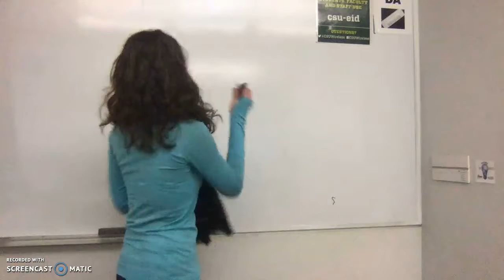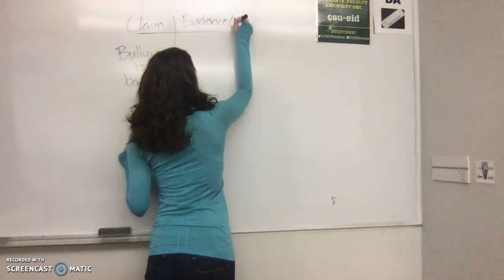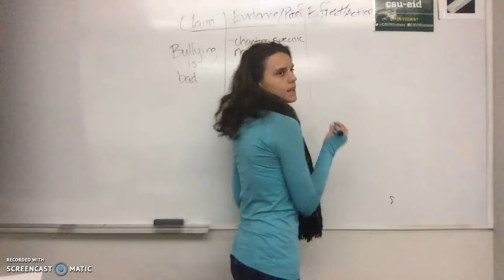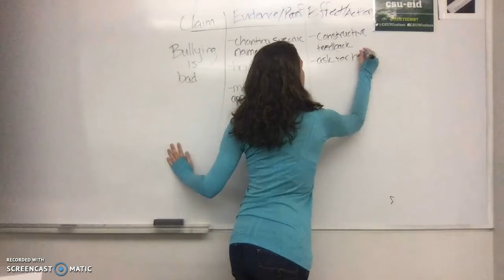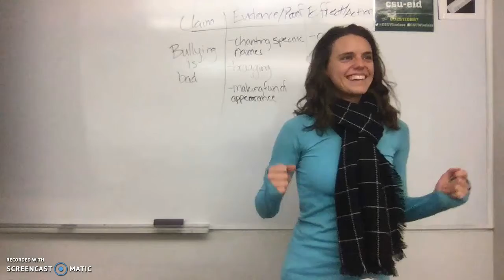Nicole's Teaching Sample Breakthrough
This video is part of the submission process for my interview with the Breakthrough teaching program. I am teaching "supporting a claim with evidence. The topic is on bullying.